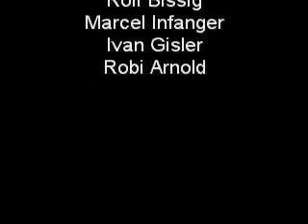Winkelride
Filmhouse @ Winkelride 09